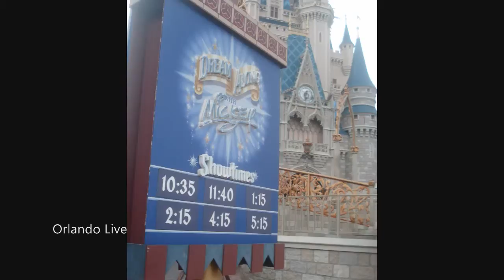Cinderella Castle - Magic Kingdom® Park - Walt Disney World Resort - Orlando - Florida